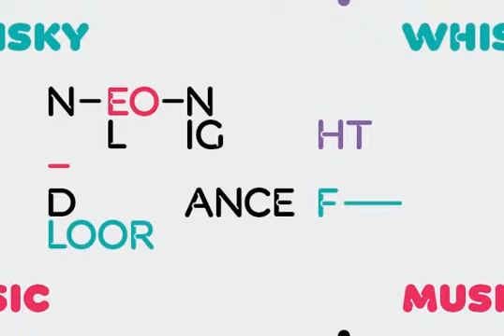Yess Font Download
Download Yess Font

Yess is a revival of the typeface designed by Oleg Karpinsky in the middle of 70's and primery was used in advertising posters for Soviet state foreign trade company named 'Soyuzchimexort' in early 80's of the past century. Digital version was made for ParaType in 2007 with addition of light weight.